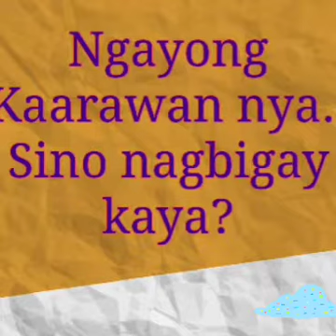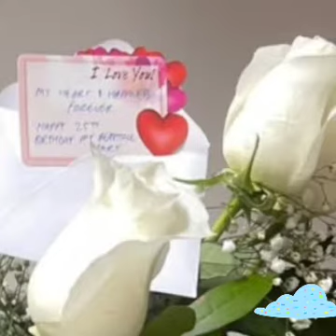SINONG NAGBIGAY ng FLOWERS kay MAYMAY!?